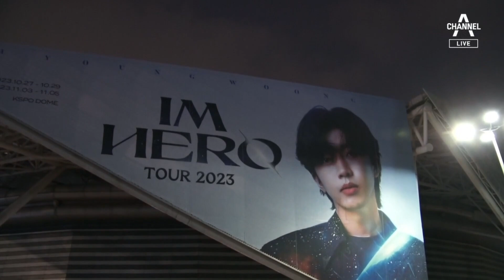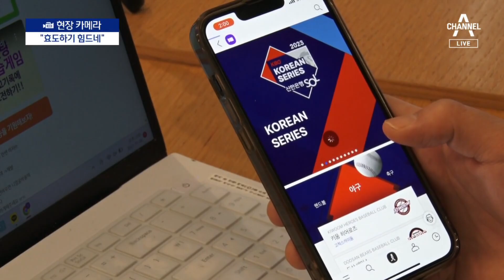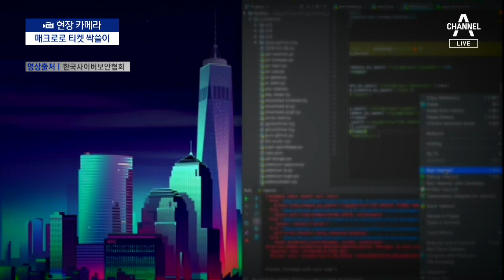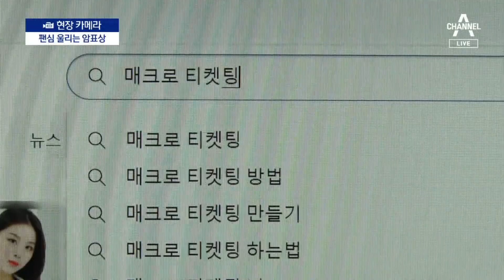[현장 카메라]온 가족이 ‘피켓팅’…효도 막는 매크로 | 뉴스A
[현장 카메라]온 가족이 ‘피켓팅’…효도 막는 매크로

연말이 다가오면서 여러 좋은 공연들 많이 열리는데요. 표 끊을 엄두가 안 난다는 이야기들 많습니다.
매크로 프로그램으로 표를 독식하는 암표상 때문인데요. 공정에 어긋나는 암표 행태, 현장카메라 백승연 기자가 취재했습니다.

〈평일〉
08시 00분 라디오쇼 정치시그널 (유튜브 라이브)
08시 50분 김진의 돌직구 쇼
10시 20분 김진의 더라방 (유튜브 라이브)
12시 00분 뉴스A 라이브
15시 50분 강력한 4팀
17시 20분 뉴스TOP10
19시 00분 뉴스A

〈주말〉
12시 00분 토요랭킹쇼·뉴스A 라이브
17시 40분 뉴스TOP10
19시 00분 뉴스A

〈평일〉
08시 00분 라디오쇼 정치시그널 (유튜브 라이브)
08시 50분 김진의 돌직구 쇼
10시 20분 김진의 더라방 (유튜브 라이브)
12시 00분 뉴스A 라이브
15시 50분 강력한 4팀
17시 20분 뉴스TOP10
19시 00분 뉴스A

〈주말〉
12시 00분 토요랭킹쇼·뉴스A 라이브
17시 40분 뉴스TOP10
19시 00분 뉴스A